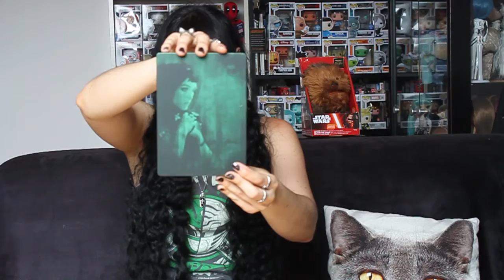NEW HORROR DVD PICK UPS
Amazon Wishlist/Ideas for Trade Boxes: